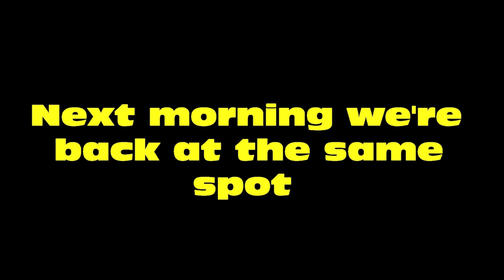2019 Arizona unit 23 Elk hunt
Hunting Arizona's unit 23 for late season elk. 7 days of hunting was cut down to 6 due to heavy snow and fog.
Rifle- Proof 338 LM
Scope- Leupold VX5HD
Other optics- Swarovski, Vortex